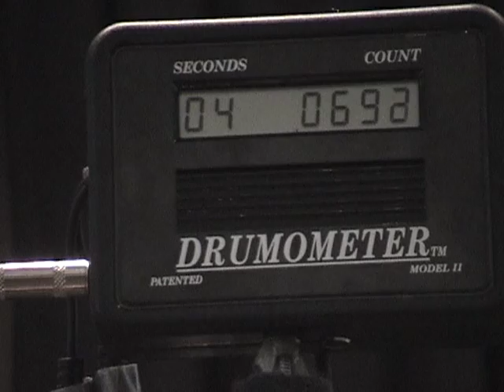WFD Champ Klayton 'the slammer' Felty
WFD Champ Klayton 'the slammer' Felty setting his first WFD World Record at 7 yrs. old! 732 singles in 60 seconds!